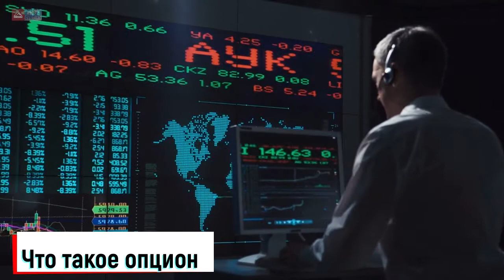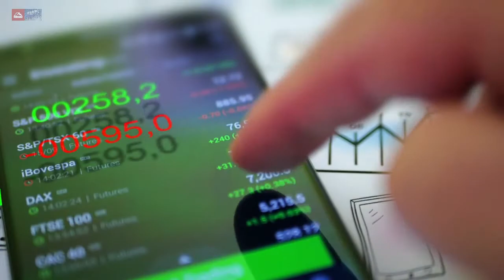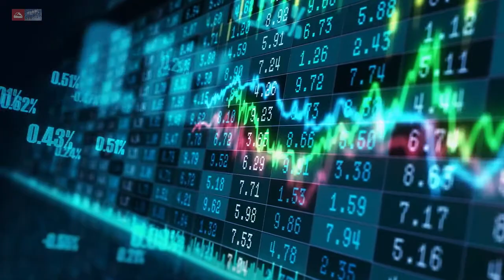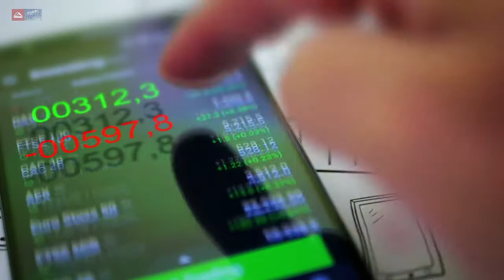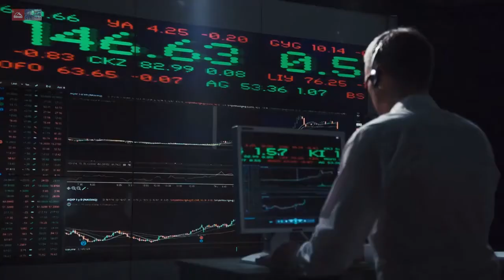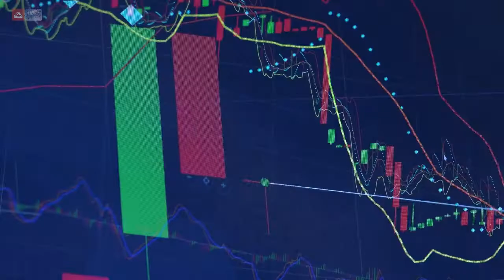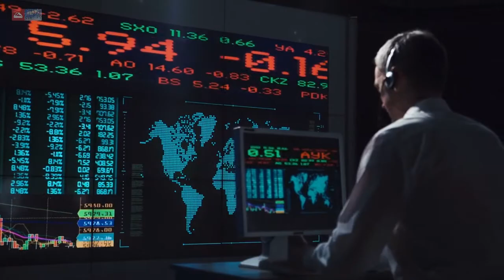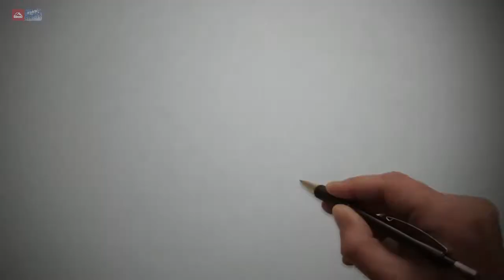Игра на бирже. Часть1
Игра на бирже, торговля акциями, фъючерсами, опционами на бирже в Украине для начинающих и опытных инвесторов - советы и рекомендации
Что такое опцион
Шаг 1: покупаем опцион
Шаг 2: следим за изменением котировок
Шаг 3: продаем опцион